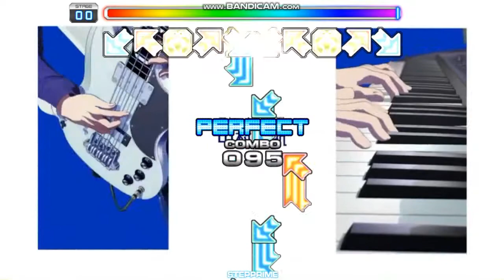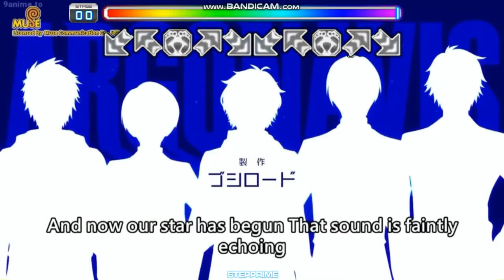[StepPrime UCS] Hoshi ga Hajimaru D22 (Step by 2BELLO)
AV687, Rebirth Note Skin (Step Artist - 2BELLO)